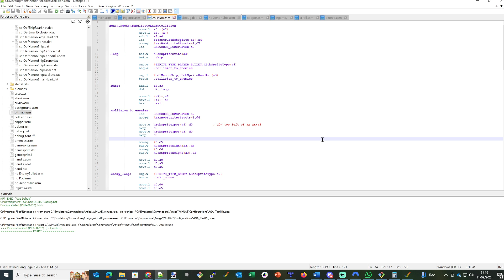Xenon 2 - [Update #4] Unofficially developed for AGA Amigas